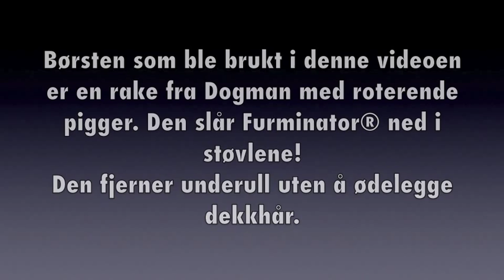Saint Bernhard shed.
When spring is coming, the fur falls off. This short video shows my Saint Bernard shedding. I use a Dogman rake, that only takes of the undercoat without cutting the top layer. It's much better than the Furminator®. The Furminator cut my dogs hair and destroyed the coat.
There is a lot of fur left on the dog after this brushing. Shedding is something to consider before buying a Saint Bernard.